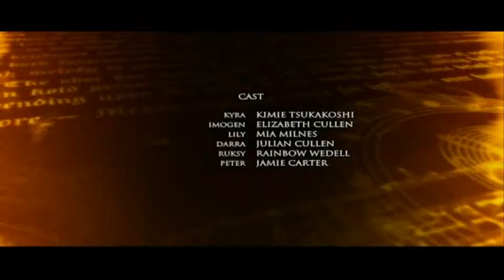The Bureau of Magical Things meet Kyra their cool magic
The Bureau of Magical Things meet Kyra with their cool magic